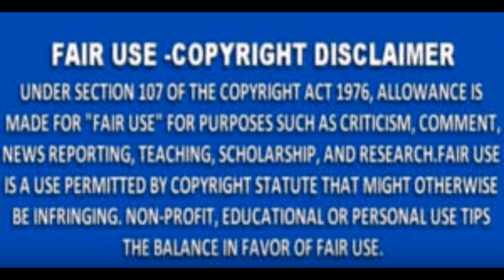Cynthia Bailey From TheRHOA Give Us Her 2cents Worth Of An Opinion On Her Feelings About Marc Recap